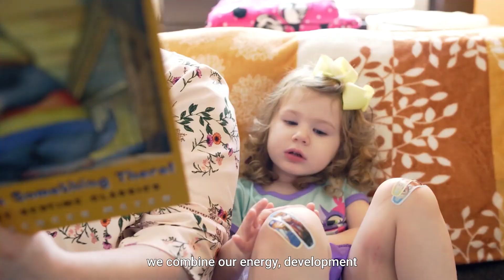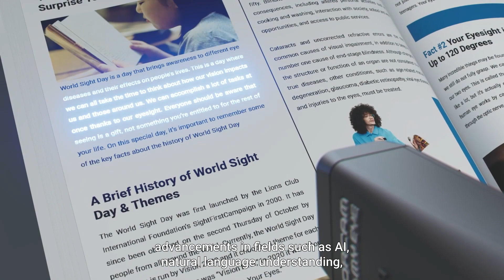OrCam: AI-Powered Assistive Technology for Overcoming Low Vision Challenges and Learning Differences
OrCam is the power of Artificial Vision, utilizing pioneering technology and transforming it into a wearable device that improves the lives of individuals with blindness or experiencing reading difficulties or dyslexia, ADHD, or any form of learning challenges. Breakthrough assistive technology for someone who is visually impaired, assisting them to easily and instantly read text from any surface, recognize faces, and identify products. OrCam is an intuitive learning companion that helps students of all ages improve their reading fluency and comprehension - enabling them to overcome significant learning barriers and reach their potential. OrCam device is an ideal companion for the student or pupil same as for a teacher helping both to control the progress of education. Our solution empowers parents and educators to best guide their support of young learners using data and analytics.

🔮 Welcome to the extraordinary world of OrCam, the revolutionary wearable device that is transforming the way we approach learning and overcoming reading difficulties. Designed as an ultimate assistive technology, OrCam serves as a powerful learning companion for those who face learning challenges and barriers. For individuals with visually impaired conditions or low vision, OrCam is more than just a reading device; it's a beacon of empowerment.

With its cutting-edge product identification technology, OrCam goes beyond being just a reading aid; it's a comprehensive solution for assessing and addressing learning barriers. Imagine having the ability to effortlessly identify products and texts, regardless of the challenges that low vision or visually impaired conditions might pose. OrCam is your partner in progress control, supporting you every step of the way.

OrCam doesn't merely assist in overcoming reading difficulties; it paves the way for empowering education. For those with low vision disability, traditional learning methods might seem challenging. This is where OrCam steps in as an adaptive technology, a game-changer that redefines how learning can be experienced. With OrCam, reading becomes an accessible and enriching endeavor.

But OrCam's influence extends beyond being just an assistive reading device. It's a comprehensive solution, rivaling low vision aids, low vision glasses, and other low vision devices. Its multifaceted approach involves low vision assessment, treatment, and optometry, ensuring that each individual's unique needs are addressed. OrCam isn't just a piece of technology; it's a lifeline to a world of enhanced possibilities.

Embrace the power of OrCam, and join us in unlocking new horizons for those who face low vision and learning challenges. Together, we're rewriting the narrative of what's possible in the realm of education and empowerment.